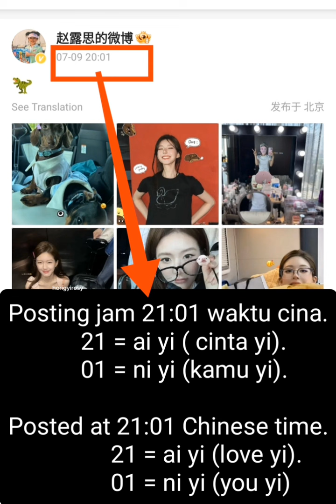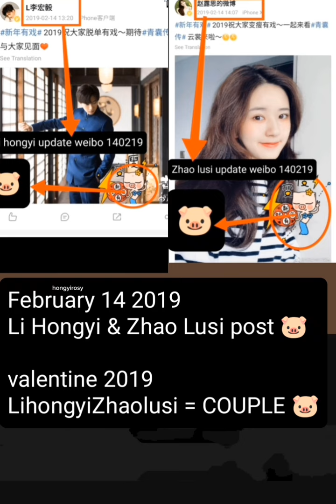LihongyiZhaolusi 9 Juli 2024🐷🐰🦖💓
Kebetulan-kebetulan manis yisi cp edisi 9 Juli 2024 tentang postingan 🐷🐰🦖💓